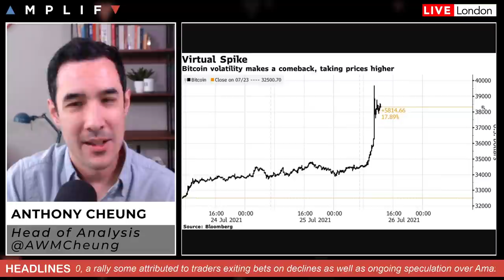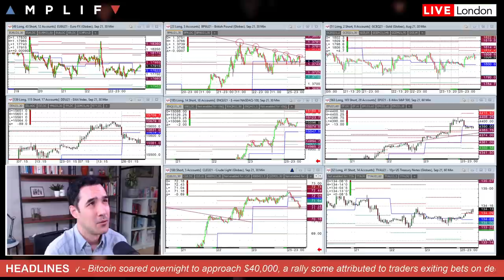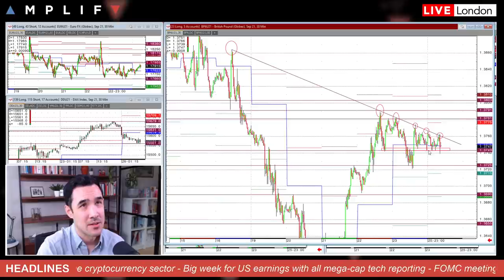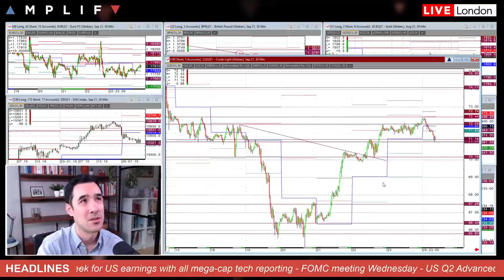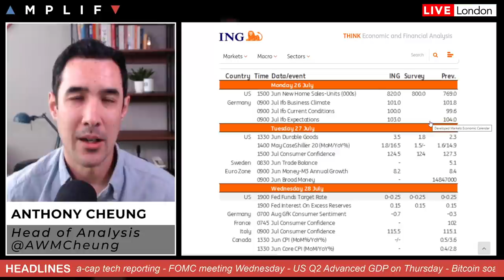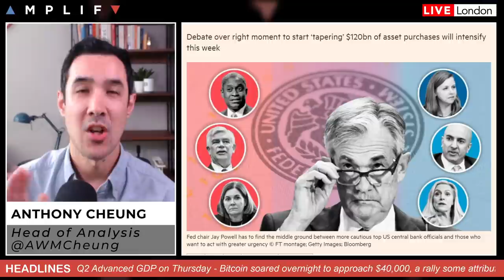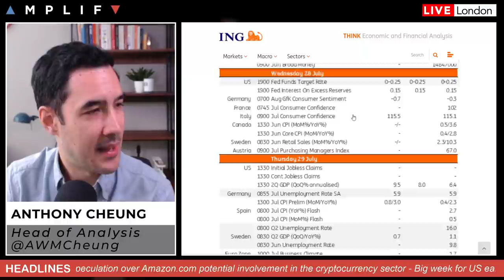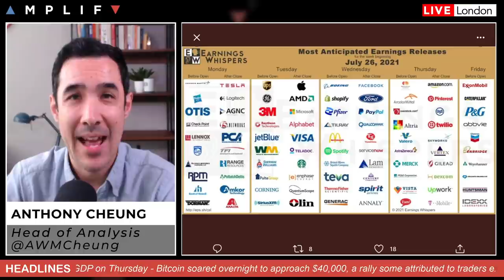Bitcoin Spikes Overnight Amid Short Covering & Amazon Speculation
Head of Market Analysis Anthony Cheung looks at the week ahead.

- Why did Bitcoin spike overnight? (00:00)
- China stocks hit overnight as Beijing tightens regulatory screws (2:51)
- US stocks futures review ahead of a big week for US earnings (3:48)
- UK COVID, Brexit and PM Johnson headlines for GBP (5:25)
- Technical look at WTI crude futures (8:09)
- Fauci talks about booster shots and mask-wearing (9:14)
- US infrastructure talks remain stuck in the mud for now (9:44)
- Main events this week with FOMC meeting & US Q2 GDP in focus (10:41)